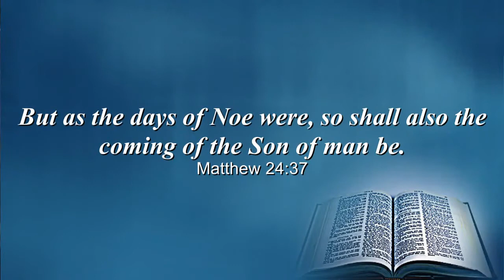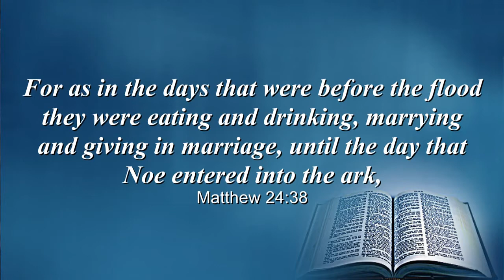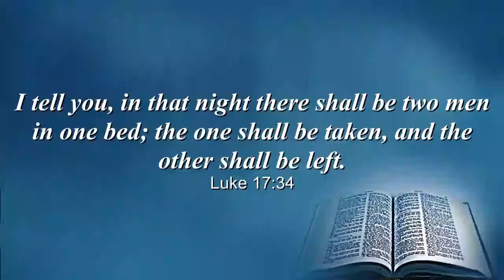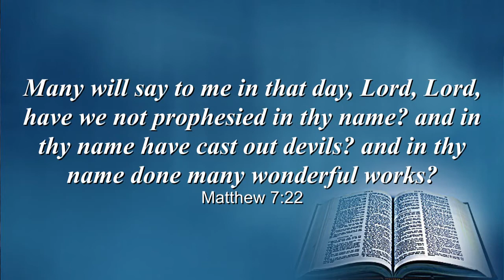The One Shall Be Taken, And the Other Left - By Gennadiy Melnychuk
Seventh Day Adventist Reform Movement - Roanoke Church